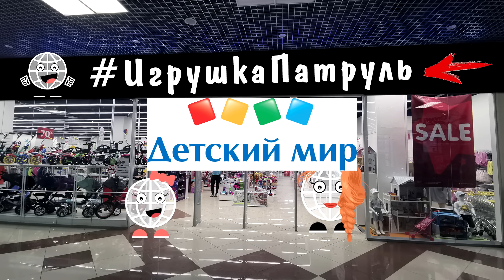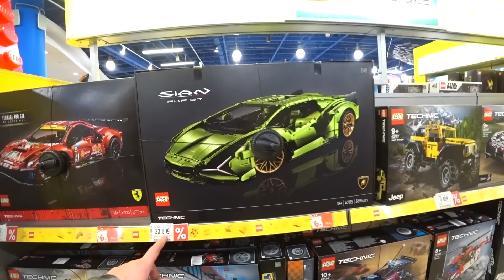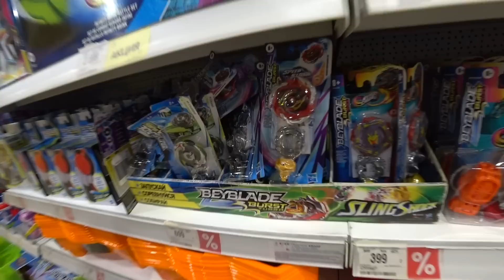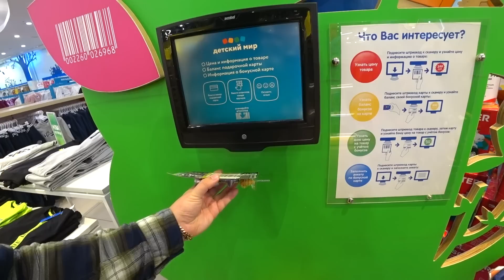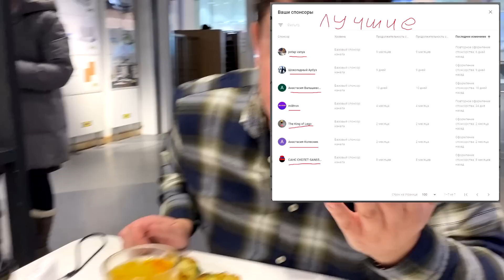Игрушка Патруль - Детский Мир / февраль 2021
Игрушка патруль - это рубрика на канале Закупыч, где я показываю все игрушки, скидки и акции на них. Сегодня это магазин Детский мир в феврале.